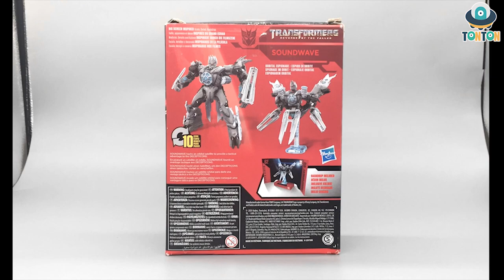Transformer Stopmotion Studio Series SS62 Deluxe SoundWave Review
Testing a new format review video. Hope you guy like this.